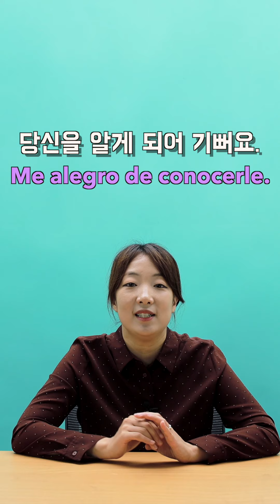해 봐! 하루 10분 왕초보 스페인어 - 31강 스페인어로 내가 기쁜 이유 말하기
해 봐! 하루 10분 왕초보 스페인어

Me alegro de verte.